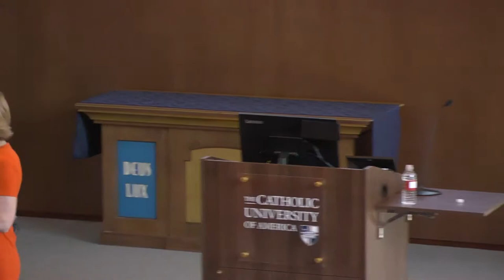Carly Fiorina | The Summer Business Institute | Busch School of Business